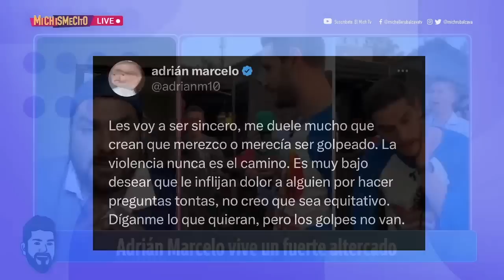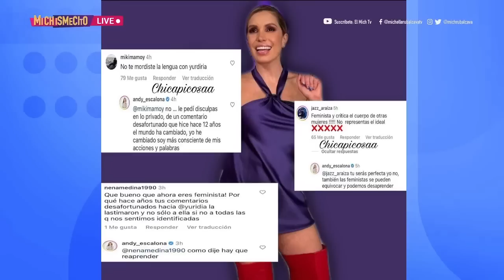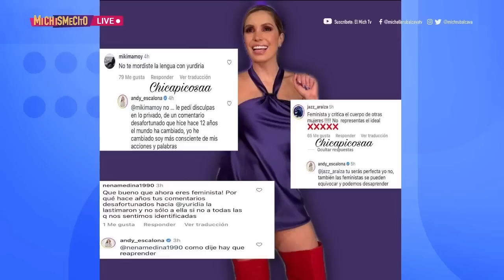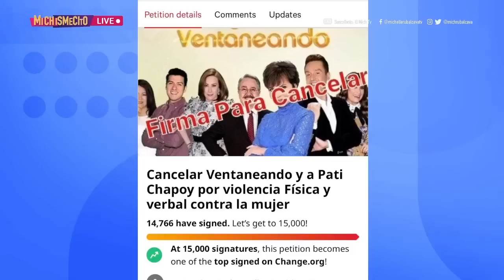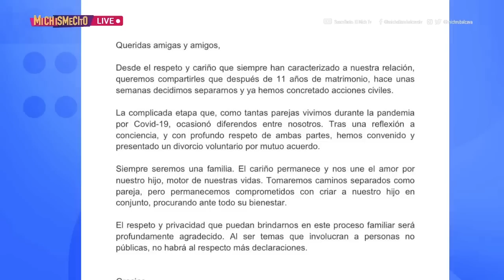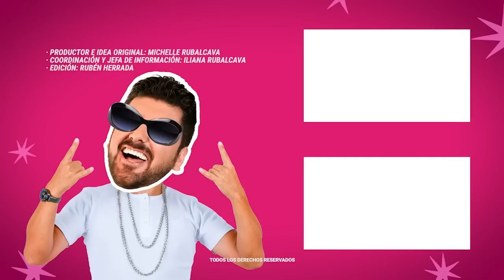Lo mejor de los espectáculos de la semana | MICHISMESITO